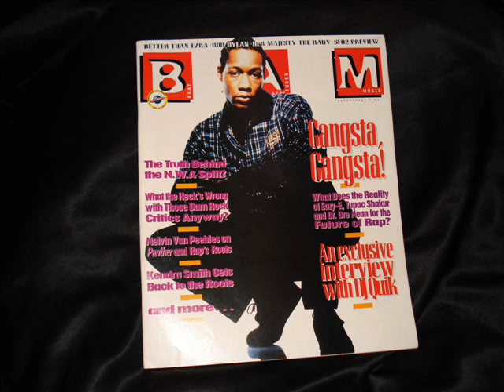DJ Quik - Quik's Groove III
Quik's Groove III from the classic 1995 album Safe & Sound by DJ Quik.